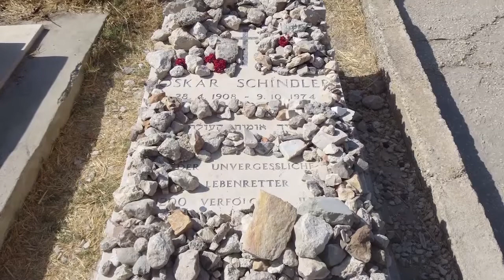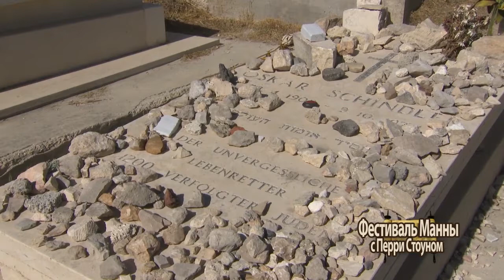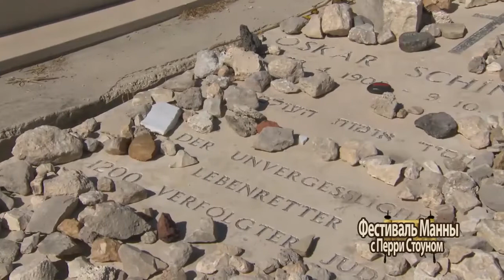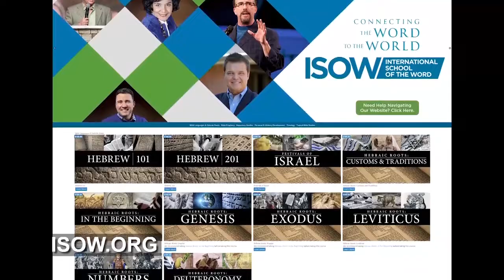Могила Шиндлера. «Фестиваль Манны» (915)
В этом выпуске пастор рассказывает об Оскаре Шиндлере, который во время Холокоста спас жизнь 1200 людям.

Пэрри говорит о причинах, Холокоста, о причинах ненависти, которая побудила группу людей уничтожить 6 миллионов людей из одной этнической группы.

Как ненависть может подняться в людях настолько, что они готовы мучить и убивать 6 миллионов евреев лишь потому, что они евреи?